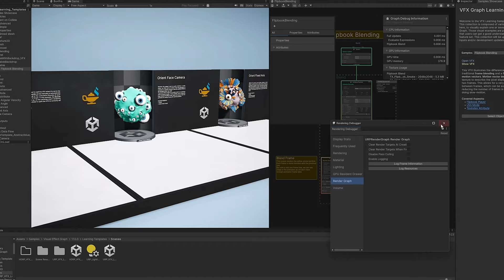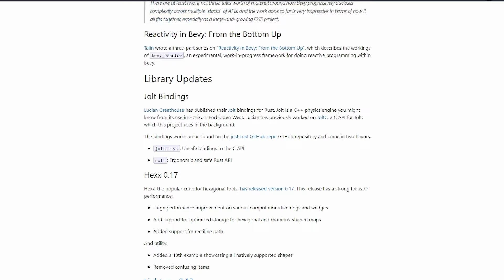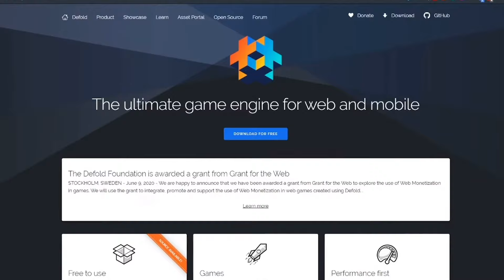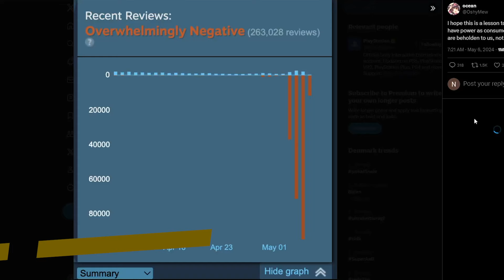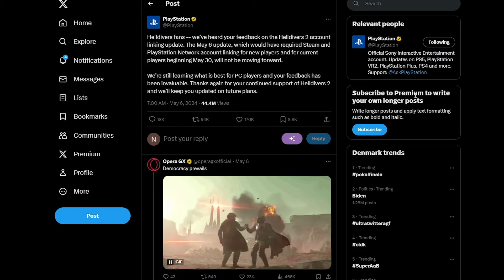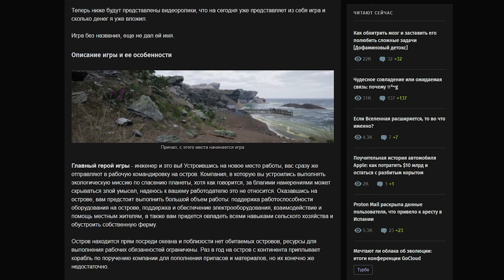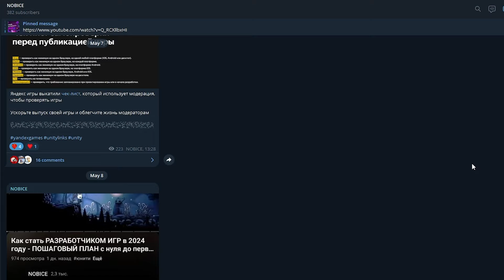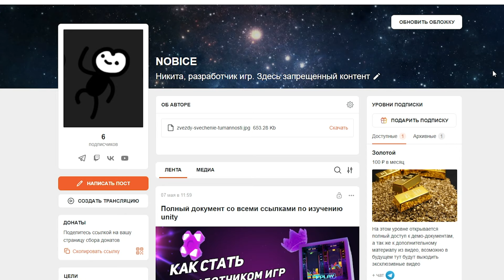Gamedev news #11 - Unity, Helldrivers 2, Defold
Таймкоды:
0:00 - Начало
0:10 - Новый глава unity
1:00 - Новый выпуск rust gamedev
1:49 - Defold 1.8.0
2:36 - Microsoft закрывает 4 студии
3:38 - Helldrivers 2 пробили дно
4:39 - Игра в нижней части экрана
5:02 - Полезные статьи
6:46 - Концовка